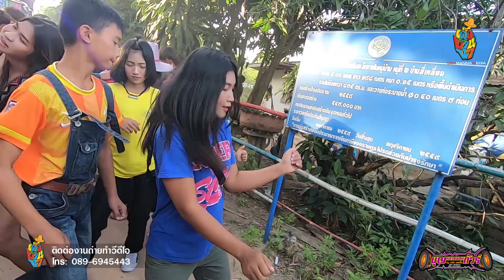[ใหม่2019]บักแตงโม-พ่ายนม-นางฟ้าสารภัญ ทีมบุญหลายออนทัวร์ งานแห่นาคบ้านสี่เหลี่ยม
[ใหม่2019] บักแตงโม-พ่ายนม-นางฟ้าสารภัญ ทีมรถแห่บุญหลายออนทัวร์ งานแห่นาค บ.สี่เหลี่ยม ต.เขาคอก อ.ประโคนชัย จ.บุรีรัมย์

ติดต่อถ่ายทำวีดีโอ : 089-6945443 เอก
ติดต่อรถแห่บุญหลายออนทัวร์ : 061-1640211 หนึ่ง

**หากชอบอย่าลืมกด Subscribe กด Like กดแชร์ และกดกระดิ่งเพื่อ ติดตามคลิปใหม่ๆ จากพวกเราได้ก่อนใคร**

**โปรโมทรถแห่ งานบวช งานแต่ง งานพิธีต่างๆ ราคาถูก
**โทร: 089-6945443 [คุณเอก]